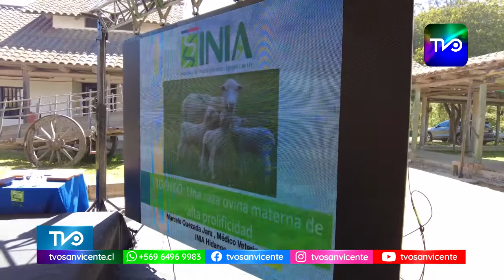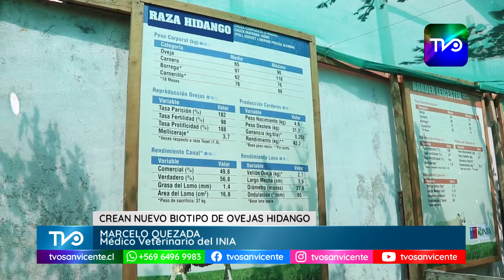Científicos chilenos logran crear raza de ovejas de alta fertilidad en Litueche, Región O'Higgins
Tuvieron que transcurrir más de cuatro décadas de trabajo científico para que los investigadores del programa de Mejoramiento Genético del Instituto de Investigaciones Agropecuarias  (INIA), lograran concretar un proyecto que impactaría de manera positiva a los productores de cordero del secano costero de la región de O’Higgins: crear un nuevo biotipo ovino de calidad superior a los existentes.

Para conseguir este propósito se realizaron cruzamientos secuenciales, a través de inseminación artificial, entre cuatro razas puras durante 30 años, se seleccionaron crías y se ejecutaron mediciones genéticas anuales. De esta manera, se obtuvo la raza ovina ‘Hidango’, considerada hoy como la más prolífica del país, debido a su alta capacidad de reproducción.

Los investigadores a cargo del programa explican que de un universo de 100 ovejas, se logran obtener 170 corderos­, puesto que una hembra Hidango puede tener tres partos en dos años, más que el promedio. Esto permite que la producción sea más rentable y con menor impacto ambiental, ya que al necesitar menos ovejas para procrear se reduce el consumo de pasto y agua, un beneficio si se considera la problemática de escasez hídrica actual, a causa del cambio climático.

El lanzamiento de esta nueva raza se realizó en el Campo Experimental de INIA Hidango, ubicado en la comuna de Litueche, lugar al que llegó el subsecretario de Agricultura, José Guajardo Reyes, junto a la directora nacional de INIA, Iris Lobos, el alcalde de Litueche, René Acuña, el Seremi de Agricultura, Cristian Silva y la directora regional de INIA Rayentué, Claudia Bartel, además de diversas autoridades y más de 100 pequeños agricultores y agricultoras de la provincia de Cardenal Caro y alrededores.